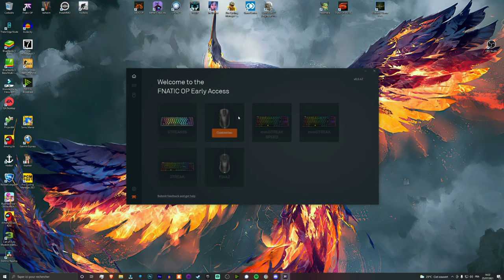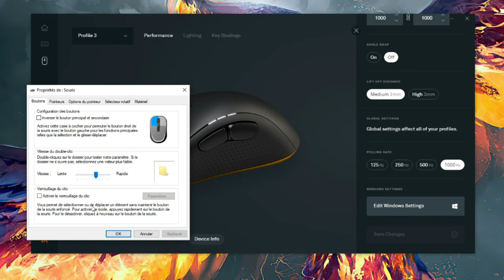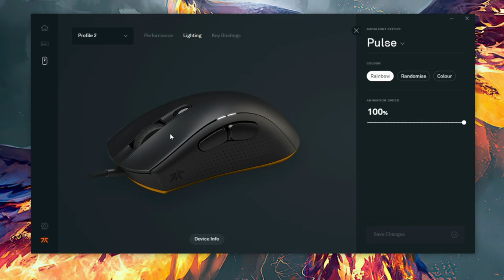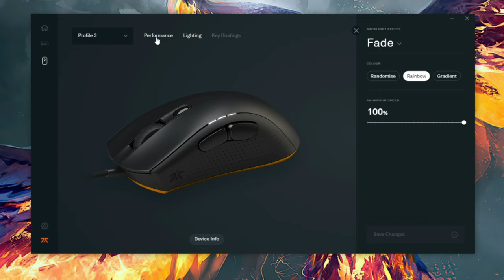Fnatic Clutch 2 : une bonne souris signé Fnatic ! [Test]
Acheter la souris

Voici mon avis sur la souris de chez Fnatic, la Clutch 2, que j'ai facilement adopté dans mon setup Fnatic.

00:00 Intro
01:22 Packaging
01:41 Déballage
02:13 Design
03:00 Caractéristiques
03:43 Fonctionnalités
03:53 Prise en main
05:33 Support pour le fil
06:28 Le logciel
10:24 Mon avis